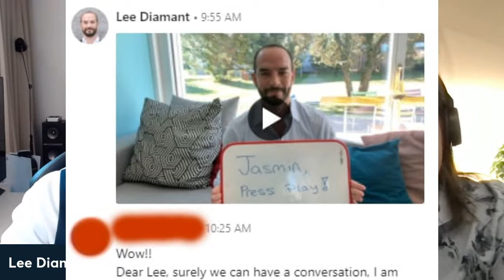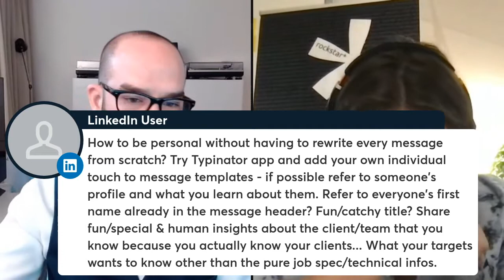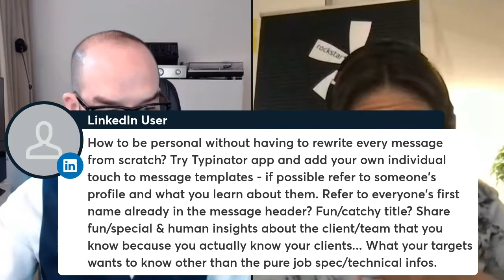How To Engage With Candidates | Ask A Recruiter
This one is for all Recruiters, Talent Acquisition and HR Experts focussing on engagement with candidates! With such a huge demand for talent, Candidate Engagement is so important for us recruiters!

Today, candidates have more choices of companies, and with talent being so scarce, the way recruiters, talent acquisition experts, HR and companies engage with candidates is key!

How do you approach, engage and build rapport ahead of the competition? How do you reapproach someone who has not responded? How do you keep the engagement along the way?

It's the next episode of Ask A Recruiter and Lucas and I will be discussing "How To Engage With Candidates".

Come join us and share your experience and know-how too. Let's have an exchange and perhaps learn a new idea or way of engaging with your candidates. We look forward to engaging with YOU!

//About We Recruit
WE RECRUIT is a professional recruitment company that specialises in Recruitment to Recruitment (Rec2Rec) and Talent to Talent. We are focused on the Swiss market, offering candidates the best opportunities within recruitment agencies, executive search and in-house talent acquisition and HR.